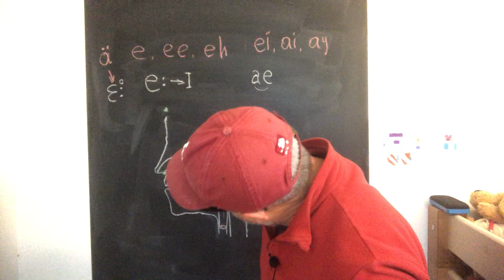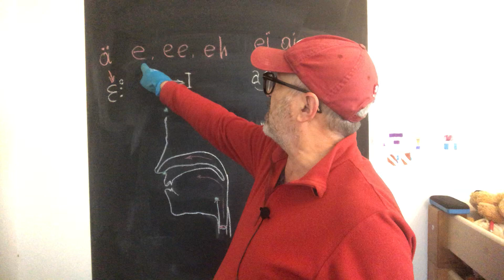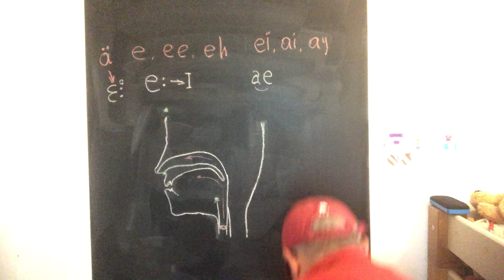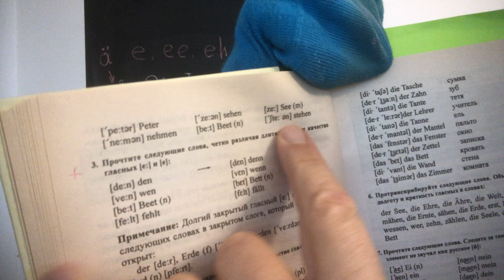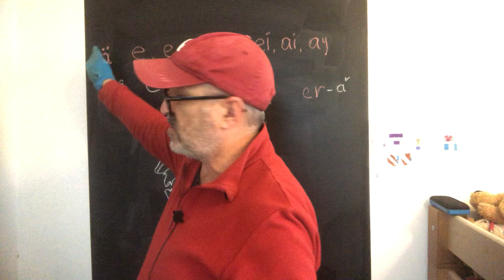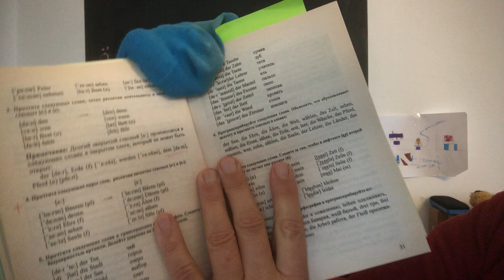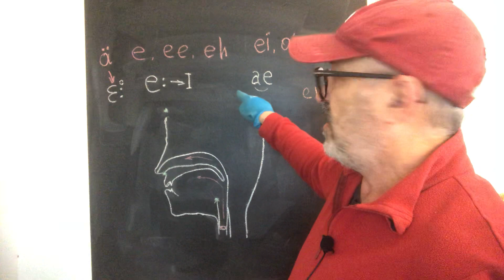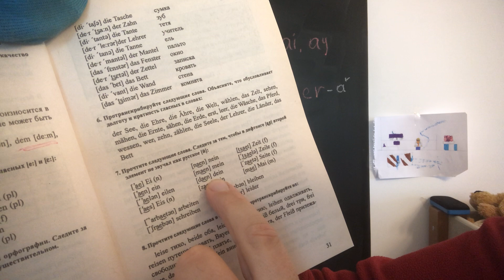3. Правильна німецька вимова. В. Завьялова Урок 3